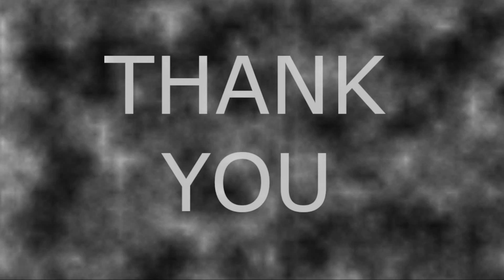Raptor lvl 100 VS Deinonychus lvl 100 | ARK survival EVOLVED 2020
Hello and welcome to a new video today our contestants are ; Raptor VS Deinonychus both lvl 100